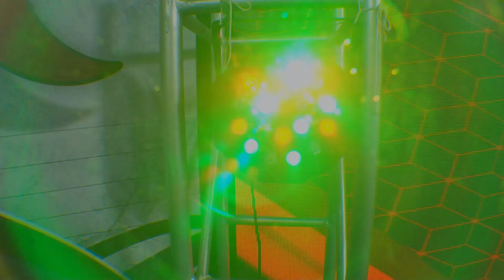FETICHE - Otra Vez (Vivo - Quid Rock 2019)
QUID ROCK 2019 - RECUPERANDO LA ESENCIA
Banda: FETICHE
Tema: Otra Vez
Procedencia: La Paz
Fecha: Viernes 31 de enero de 2020
Programa: AXESSO (RTP°HD)